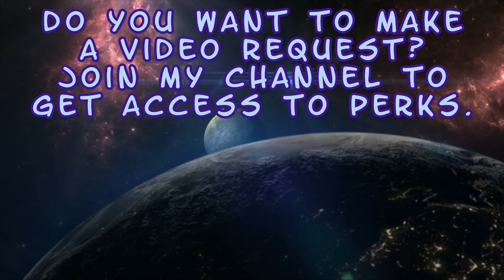Scorpion v Li Mei - Kombat League Season of the Spectre - Mortal Kombat 1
Enjoy! :D

Stuff I unlocked:
11:45 Fiery Basilisk (Scorpion)
11:48 Red Dragon (Scorpion)
11:53 Out of This World (Omni-Man)
11:56 Behind You! (Omni-Man)
11:59 Son of Argall (Omni-Man)